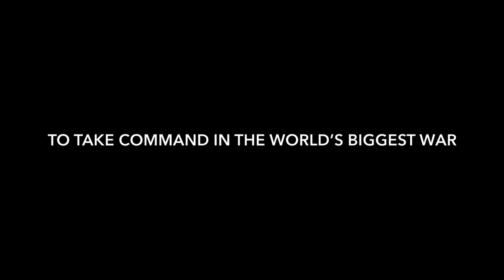Experience the Apple Original Film Greyhound in Dolby | Short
The only thing more dangerous than the front lines was the fight to get there. Watch the new Apple Original Film Greyhound now, exclusively on Apple TV+*. Experience the high seas battle in the cinematic picture of Dolby Vision and immersive sound of Dolby Atmos** on the Apple TV app.

*Apple TV+ requires a subscription.
**Device enabled with Dolby required

About Dolby: Dolby transforms the science of sight and sound into spectacular experiences. Through our innovative research and engineering, we develop breakthroughs that we share with the world through collaborations that span artists, businesses, and consumers worldwide. These breakthroughs deliver incredibly vivid experiences in the cinema, at home, at work, and on the go — experiences so lifelike that people feel as if they’ve been transported into a cinematic story or a pulsing sphere of music, a distant conference room or an action-packed game. In both entertainment and communications, through audio and imaging, we give everyone the power to see, hear, and feel the spectacular.